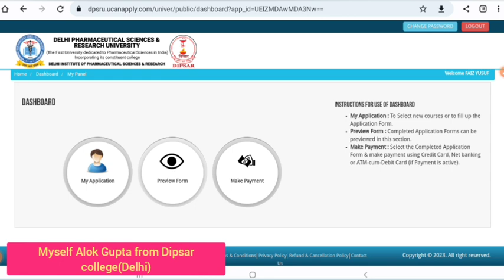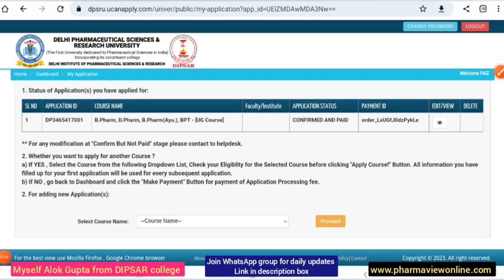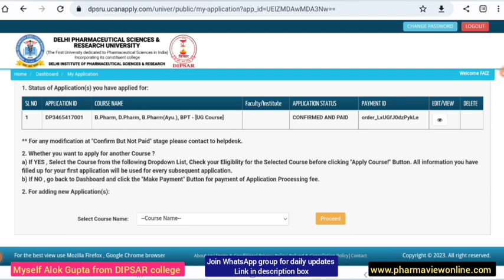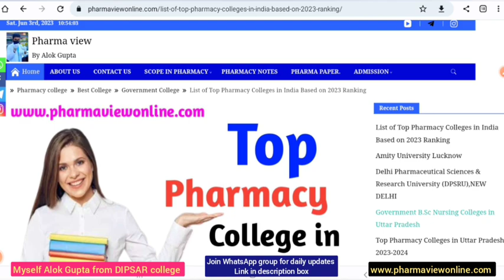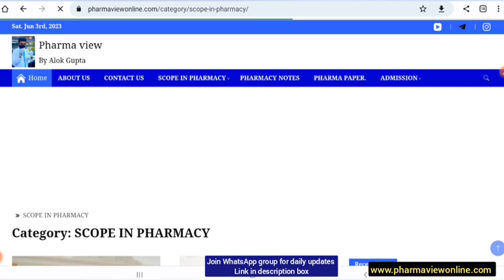Dipsar Admission 2023, एक साथ दो Course के लिए कैसे Apply करें || Important Video For Every Student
Bachelor Of Physiotherapy (BPT) | Dipsar Admission 2023,Fees,cut off, Admission Procedure,Merit?